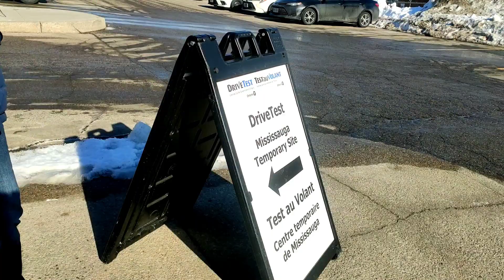How to get direct G license in Canada | Canada driving license test | G1 | G2 | Drive Test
You can find Stee Cam Nature through